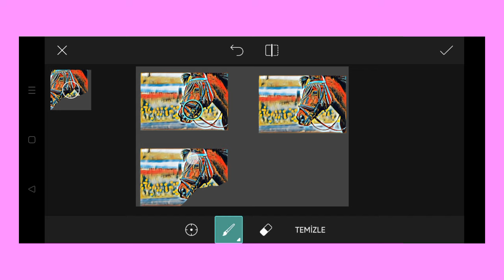Trending HDR video | A Screen Of Pure Pink sdc editing cc | Background | Bp Backdrop A380F K #100